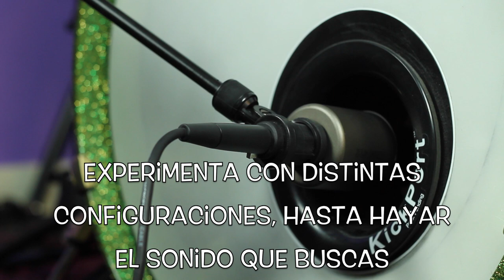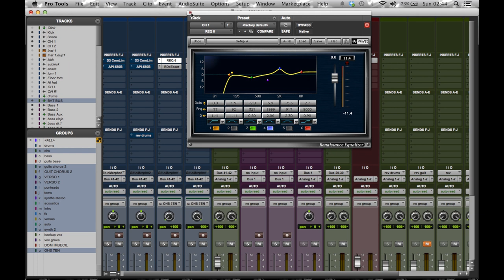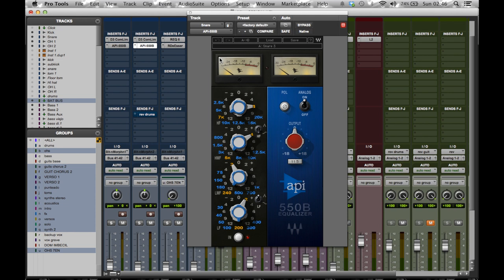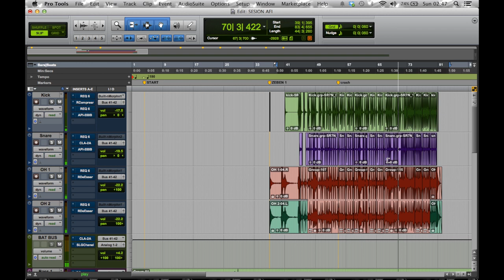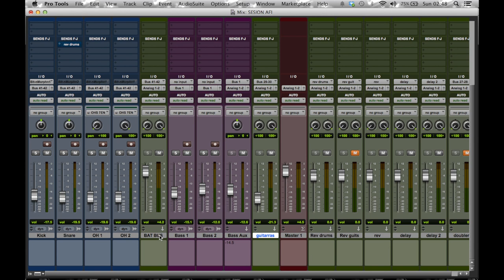Clases de batería - Grabando baterías con Daniel Abrusci y el método de Glyn Johns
Hoy tenemos un invitado muy especial Daniel Abrusci que nos enseñará todos los pasos para grabar nuestra batería con el método de Glyn Johns.

Si queréis contactar y ver los trabajos de Daniel Abrusci aquí tenéis unos links muy interesantes:
Su souncloud:

LOS 15 #2

LOS 15 #3 Y 4#

Tenemos Blog!! Síguenos

Y desde aquí agradecer a una web que nos está dando un apoyo increíble, todo la repercusión que nos está dando y a toda la gente que nos está haciendo llegar a toda Latino América, un saludo enorme para todos!!! Tambien se les puede seguir en